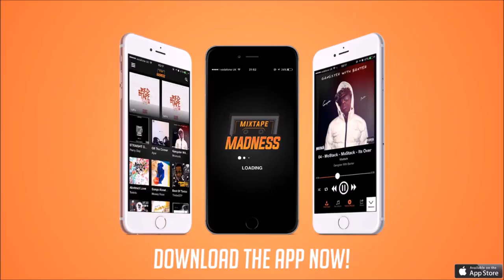Dee Jheezle - Only One